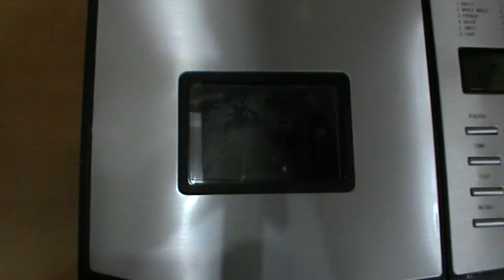Bread Maker - Kneading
Enjoy the delicious aroma of freshly baked bread in your own kitchen every day: with the Glen bread maker. This intelligent appliance takes care of every stage of dough preparation for you. All you have to do is pour in the ingredients and, after an hour or two, your favorite, aromatic bread will be ready.